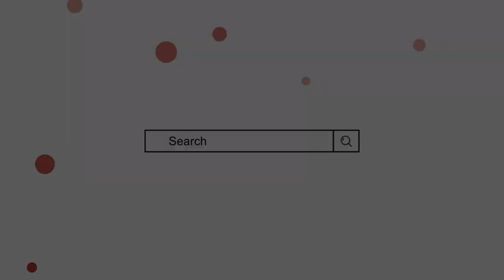Siyan Name Meaning In Urdu | siyan naam ka matlab | Mufti Sadaqat Official | Siyan Name Info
Siyan Name Meaning In Urdu
Siyan Naam ka Matlab
Siyan Naam ke mayne
Baby boy names
Boy names muslim
Mufti Sadaqat Official
Mufti sadakat
صیان کے معنی
صیان نام کا مطلب
صیان نام رکھنا کیسا